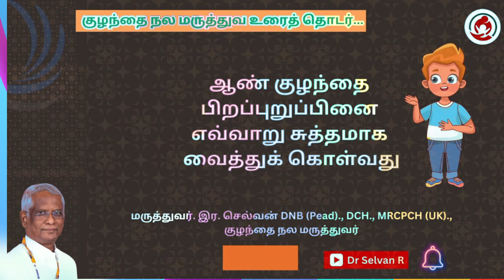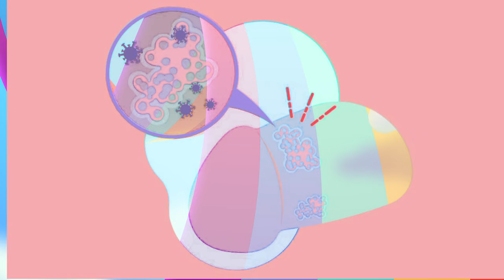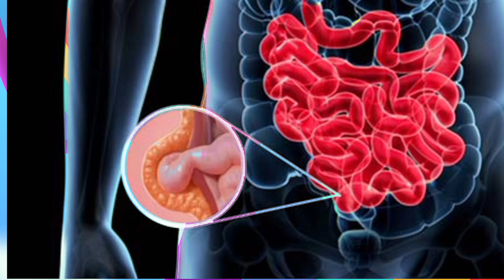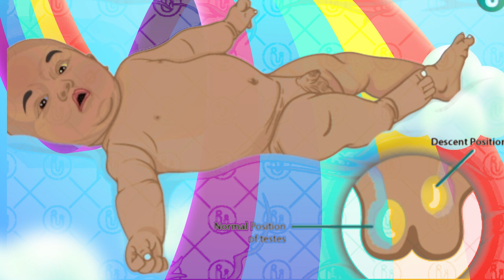ஆண் குழந்தையின் பிறப்பு உறுப்பினை எவ்வாறு சுத்தமாக வைத்துக் கொள்வது?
மகனின் பிறப்புறுப்பினை தினமும் குளிக்கும் போது பின் இழுத்து சுத்தம் செய்ய வேண்டுமா? சிறுநீர் கழிக்கும் போது முன் பகுதி புடைக்கிறது? ஆண் குழந்தை  பிறப்புறுப்பினை எவ்வாறு சுத்தமாக வைத்துக் கொள்வது என்பனை இப்போது பார்ப்போம்

ஆண் குழந்தையின் பிறப்புறுப்பின் முன் தோல் அனைவருக்கும் பின்னோக்கி இழுக்கும் வண்ணம் பிறக்கும் போது இருக்காது. சிலருக்கு நுனி மட்டும் விலகும். சிலருக்கு பாதி வரை வரும். ஐந்து வயதுக்கு பிறகு தான் பல பேருக்கு பின்னோக்கி இழுக்க இயலும் எனவே குழந்தையின் பிறப்புறுப்பினை சுத்தப்படுத்துகிறேன் என்று சொல்லி தேவையின்றி பின்னோக்கி இழுத்து காயம் ஏற்படுத்தக் கூடாது இந்த காயம் ஆறும் போது முன் தோல் சுருங்கி நுனி மூடி சுன்னத் செய்ய வேண்டிய சூழ்நிலைக்கு கொண்டு போய்விடும்.

ஒன்றும் செய்யாமல் விட்டு விட்டால் நாட்கள் செல்லச் செல்ல அடிப்பகுதியில் உள்ள பிடிப்பு நீங்கி நுனைத்தோலை பின்னோக்கி இழுக்க இயலும் சில குழந்தைகளுக்கு பதின்மவயதில் தான் இது நடக்கும்.எனவேதான்  குளிக்கும் போது ஒவ்வொரு குழந்தையும் ஆணுறுப்பினை பின்னோக்கி இழுத்து சுத்தம் செய்ய முடிவவில்லை .எவ்வளவு தூரம் வருமோ அவ்வளவு தூரம் மட்டும் விலக்கி சோப்புத்தண்ணீர் மூலம் கழுவினால் போதும். கரடு முரடாகக்  கையாண்டால் வலி இரத்த கசிவு மற்றும் தோலில் விரிசல் ஏற்படும்

ஆண்குறியின் அடித்தோலிலும்   உடலின் மற்ற பகுதித்தோலை போலவே பழையன கழிந்து புதியன மாறும் உதிரும் பழமையான திசுக்கள் வெள்ளை நிற முத்துக்கள் போல் புடைத்திருக்கும் ஆண்குறியின் தண்டுப் பகுதியில் இவை வீக்கமாகத் தென்படலாம். இவை கட்டிகள் அல்ல .கவலைப் பட வேண்டியது இல்லை உடனடியாக மருத்துவம் தேவையில்லை

சில குழந்தைகள், நுனி தோல் சிவந்து ஆண்குறியின் நடுப்பகுதி வீங்கி தொட்டாலே வலியோடு துடிப்பர் நமது ஊரில் எறும்பு கடித்துவிட்டது என்று இதனை சாதாரணமாக சொல்லிவிடுவார்கள் ஏன் சிலருக்கு மட்டும் எறும்பு கடிக்கிறது ஏன் அங்கே போய் கடிக்கிறது? இதற்கும் எறும்புக்கும் எந்த சம்பந்தமும் இல்லை பாவம் அது.

ஆண்குறியின் தோலின் கீழே நோய்க்கிருமி தாக்கும் போது தொற்று ஏற்பட்டு அதனால் மூடிய பகுதி முழுவதும் வீக்கம் அடைந்து வலியோடு இருக்கும் இதற்கு தேவைப்படின் நோய்க்கிருமி எதிர்ப்பு மருந்து மட்டும் போதும் உடனடியாக ஆபரேஷன் செய்ய வேண்டியது இல்லை

பல குழந்தைகளுக்கு சிறுநீர் கழிக்கும் போது நுனி புடைத்து பெரிதாகும் .நுனி அடைத்து விட்டது. சிறுநீர் நோய்LF தொற்று ஏற்பட்டுவிடும். உடனே சுன்னத் செய்ய வேண்டும் என்று கவலைப்பட வேண்டாம் சிறுநீர் வரும் வழிக்கு நேரெதிரே முன்தோல் நீளமாக இருப்பதினால் அது புடைக்கிறது. விலக்கி விட்டால் போதும் வேறு எதுவும் தேவைப்படாது. முதலிலே சொன்னதுபோல நுனி தோல் பின்னே வரும் வரை அவசரப்பட்டு இழுக்க வேண்டாம் சிறுநீர் தாரை மட்டும் தெரியும் படி விலக்கி விட்டால் போதும்

சில நேரங்களில் சிறுநீர் கழிக்கும் போது எரிச்சலாக இருக்கும். பரிசோதித்து ஆராய்ந்து பார்த்தால் குழந்தைகளுக்கு மலச்சிக்கல்  பிரச்சனை இருக்கலாம். சிறுநீர் பரிசோதனைகள் முடிவும் இயல்பாக இருக்கும் போது நாம் மலம் கழிப்பதை சரி செய்வதற்குரிய வழிமுறைகளை மேற்கொள்ள வேண்டும் உணவு பழக்கம் உறக்கம் விளையாட்டு ஆகியவைகளில் மாற்றங்களை கொண்டு வர வேண்டும்